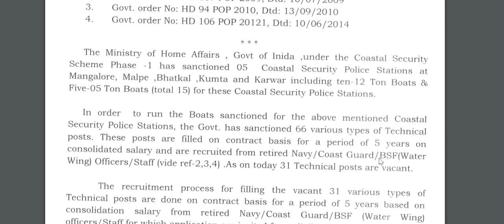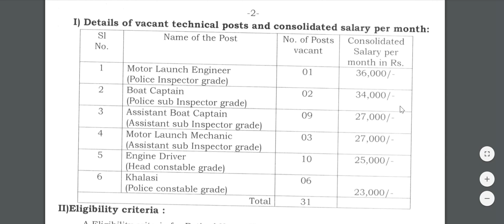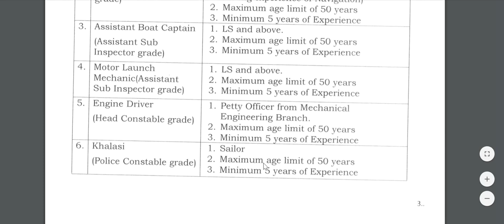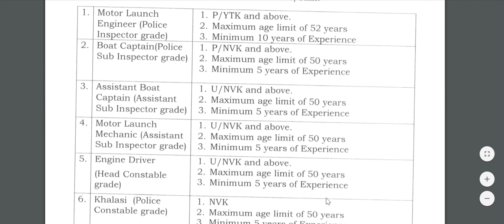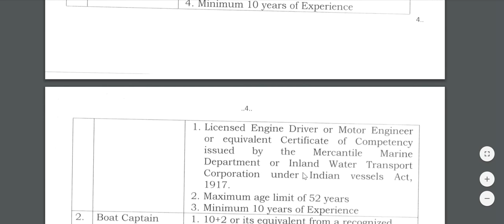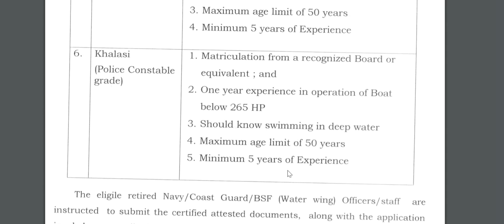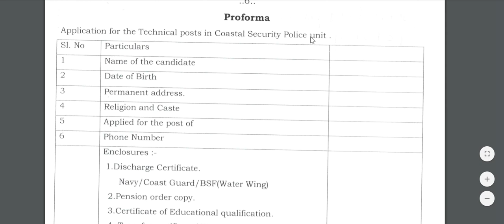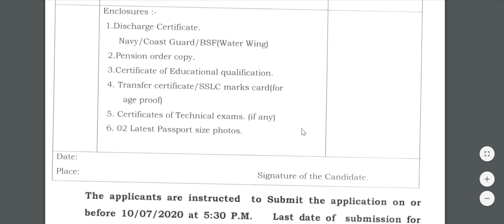Police department jobs in karnataka | government job karnataka 2020 | govt job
Karnataka government is recruiting police or constable jobs. Karnataka police recruitment notification. Karnataka government police jobs 2020.